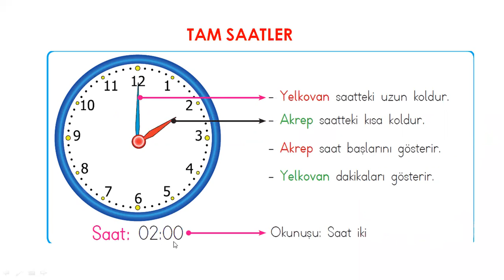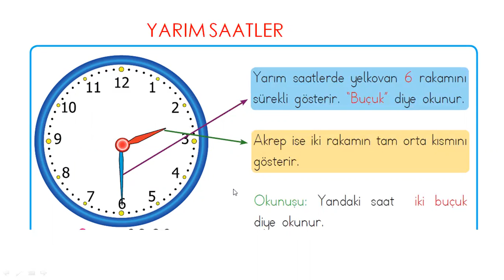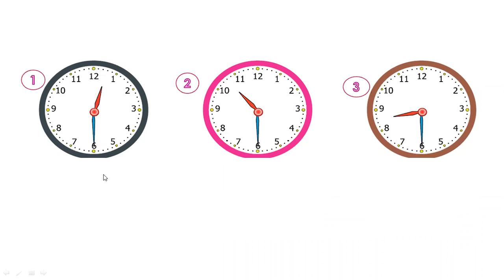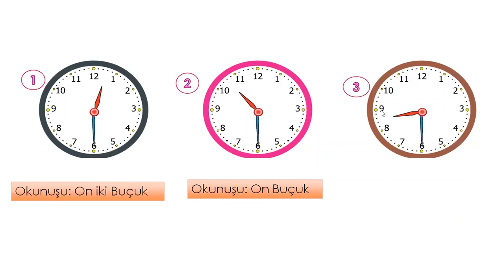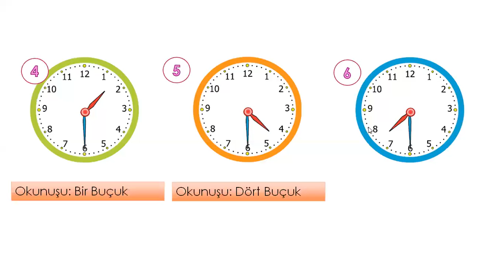1-B sınıfı Matematik dersi - Yarım saatler